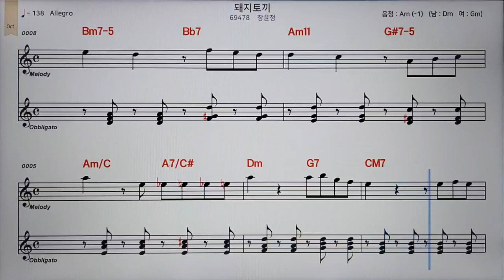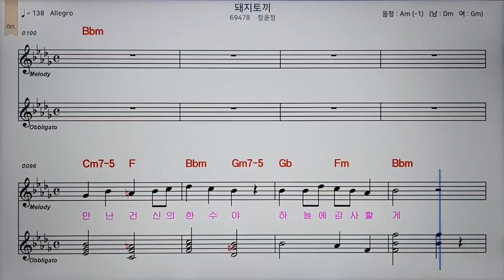0번#돼지토끼#악보반주 조이킴과팬플룻프렌즈 조이킴 조이엔터테이먼트 김오종 panflute 창원팬플룻 엘프반주기